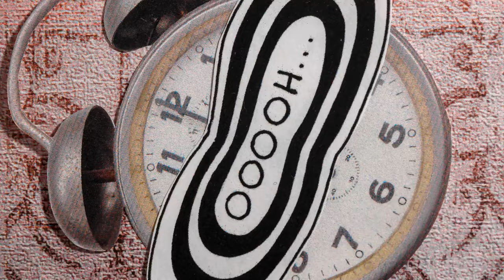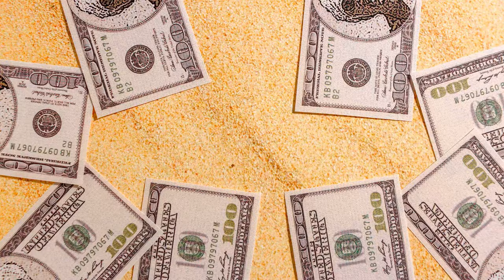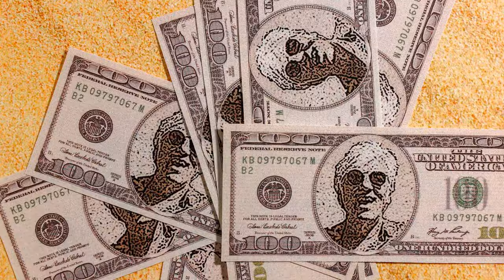Robyn Hitchcock - The Shuffle Man (Official Video)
From the "Shufflemania" the new Robyn Hitchcock album - out October 21, 2022 on Tiny Ghost Records.